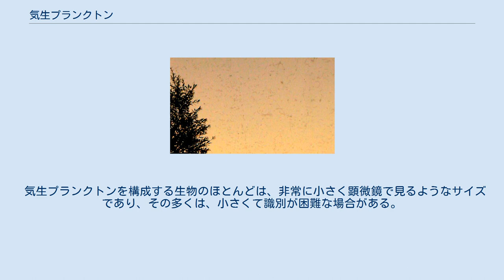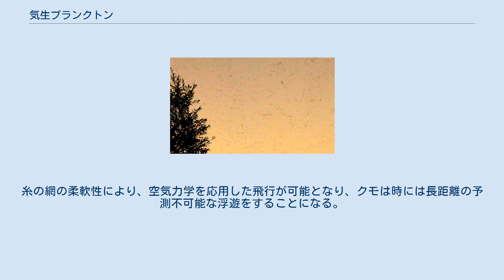気生プランクトン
夕暮れ時の濃密な空中浮遊生物の雲の形成（フランスのロワール川上空） 気生プランクトン (きせいプランクトン、英：aeroplankton、aerial plankton) は、風の流れに乗って空中を浮遊する小さな生物である。
水中に浮遊する生物をプランクトンと言うが、こちらは大気中に浮遊する生物を言う。
 広く認知された名称はなく、空中プランクトン、空中浮遊生物などと呼ばれる。
 気生プランクトンを構成する生物のほとんどは、非常に小さく顕微鏡で見るようなサイズであり、その多くは、小さくて識別が困難な場合がある。
科学者は、航空機、凧、気球からの引き網やトラップ、エアーサンプラーで研究用に採取する。
クリーンルームの浮遊菌については、JISで空中浮遊菌測定器を使った採取・測定方法が定められている。
 気生プランクトンは、ウイルスを含む多数の微生物、約1000種の細菌、約4万種の菌類、数百種の原生生物、藻類、蘚苔類などで構成されている。
生活史の一部を気生プランクトンとして、胞子、花粉、風で飛散する種子として生活するものを含む。
 多くの小動物、主に節足動物（昆虫やクモなど）も気流によって大気中に運ばれ、数千フィートの高さへの浮遊が観測されることがある。
例えば、アブラムシは高地でよく見られる。
成層圏でも菌は確認されている。
また、可能性としては数千km離れたところへ浮遊することが考えられる。
 クモの多くの種は自分自身が移動するために意図的に風を使っている。
見晴らしの良い場所（枝、フェンスなど）を見つけて、腹部を上に向けて、その出糸突起から細い糸を吐き出す。
ある時に糸への気流の力は十分になり、空中にクモが放たれる。
これはバルーニングと呼ばれている。
このようなバルーニングするクモ（例えばサラグモ科）は、発射地点から何マイルも離れて漂流できる。
糸の網の柔軟性により、空気力学を応用した飛行が可能となり、クモは時には長距離の予測不可能な浮遊をすることになる。